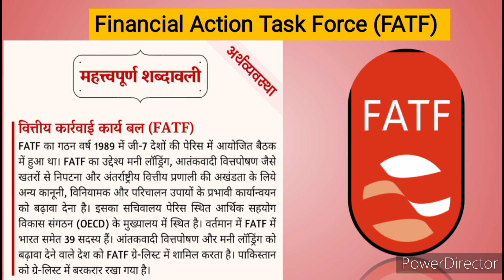Financial Action Task Force